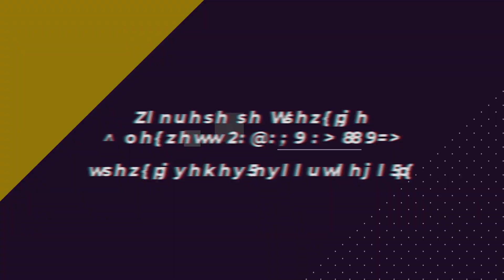Greenpeace. Nasce "Plastic radar" per segnalare i rifiuti in plastica nei nostri mari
Roma. Greenpeace lancia oggi Plastic Radar, un servizio per segnalare la presenza di rifiuti in plastica sulle spiagge, sui fondali o che galleggiano sulla superficie dei mari italiani. È possibile partecipare all’iniziativa utilizzando la più comune applicazione di messaggistica istantanea, Whatsapp, inviando le segnalazioni al numero di Greenpeace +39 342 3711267.
Attraverso il sito plasticradar.greenpeace.it sarà possibile consultare i risultati e scoprire quali sono le tipologie di imballaggi più comuni nei mari italiani, a quali categorie merceologiche appartengono, se sono in plastica usa e getta o multiuso e da quali mari italiani arriva il maggior numero di segnalazioni.